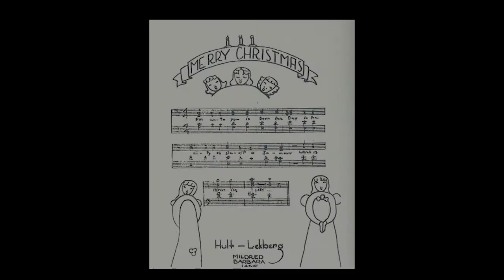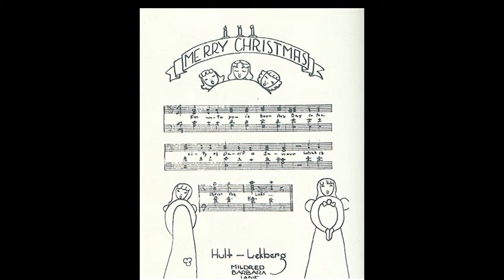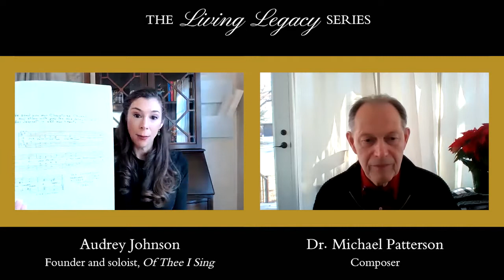The Living Legacy Series Season Two Episode Four featuring Composer Dr Michael Patterson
The volumes of Christmas carols of both Dr. Michael Patterson and Dr. Sven Lekberg are available for sale through the Des Moines Metro Opera, with all sales proceeds going directly to the Opera company

Dr. Michael Patterson’s Christmas Carol Songbook

Dr. Sven Lekberg’s Christmas Carol Songbook

Happy Holidays from Of Thee I Sing and The Living Legacy Series! This holiday season, we are taking the opportunity for grateful reflection on the profound impact of past mentors. Though they may no longer be with us, the memories of their support and guidance allow their legacies to live on.

This episode of The Living Legacy Series is dedicated to Dr. Robert Larsen, whose leadership
developed the Music Department at Simpson College into one of the best in the country. In addition to all of the academic and performance opportunities afforded music students at Simpson, the Department is also steeped in many beautiful traditions, one of which is the annual Lekberg Christmas party, started nearly eighty years ago by Dr. Larsen’s own mentors, Dr. Sven and Mildred Lekberg.

Dr. Larsen passed away this March, which was a huge loss to many generations of music students. One of the many celebrations of his life that took place this year was a revival of the annual Lekberg Christmas party held at his home, now hosted by Dr. Michael Patterson, who is both a retired Simpson College Professor of Music as well as himself an alumnus of Simpson College. Dr. Patterson was kind enough to be this month’s guest composer and to tell the heartwarming story of how this Christmas party began. He also shares his process of composing an annual Christmas carol, which he has done for the past several decades, continuing the tradition started by Dr. Sven Lekberg.

This episode will feature two of Dr. Patterson’s Christmas carols as well as one by Dr. Sven Lekberg. In this way, we celebrate the ways in which past teachers continue to live on through their students–and, in the case of composers, through their music. We hope you can join us for this very special holiday episode!